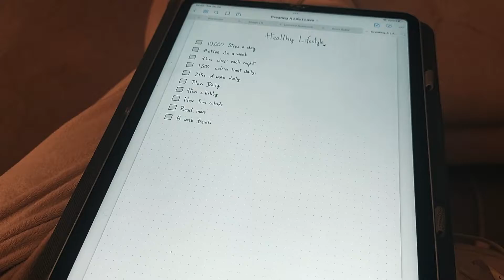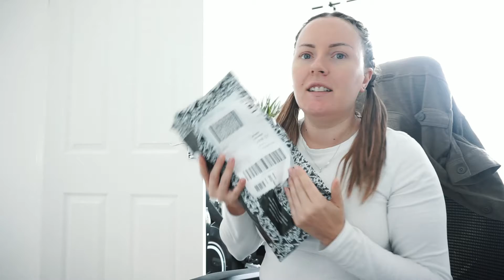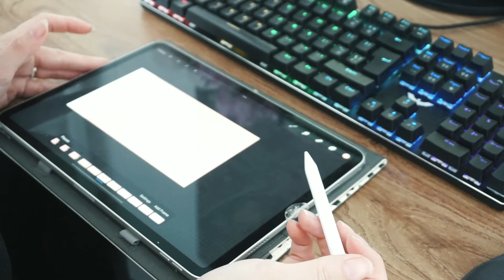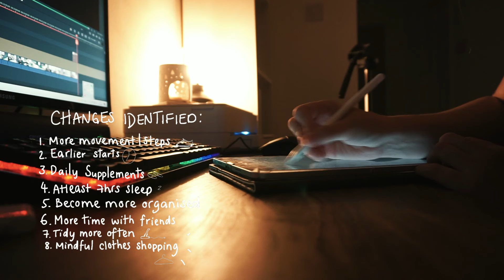Creating A Life I Love #1 | The First Step | Identifying Changes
It's time to really start living and stop procrastinating. It's time to put the effort in and stop wishing. Join me as I begin my journey to creating a life I love and figuring out what needs to change.

DETAILS -
Editing software - Wondershare Filmore